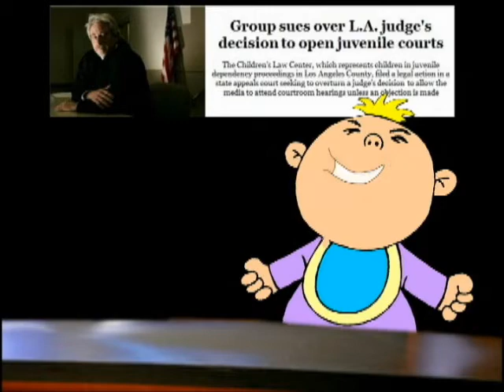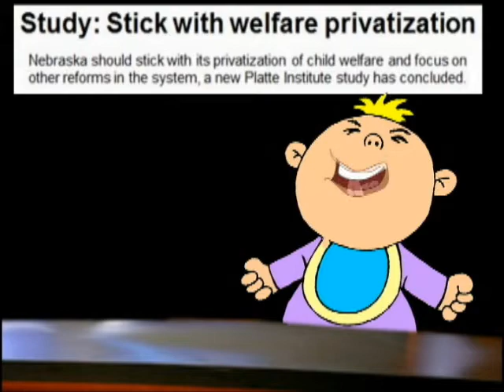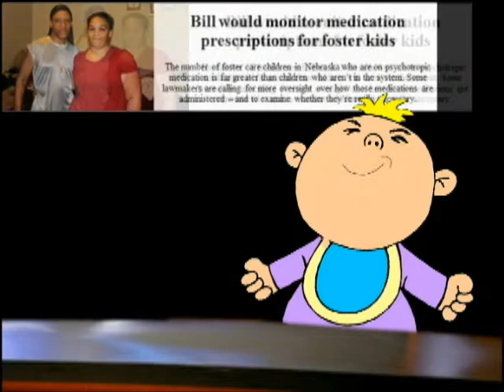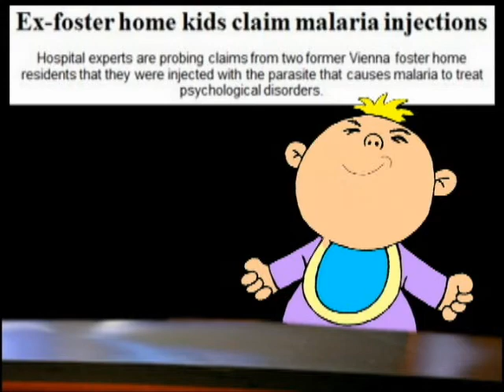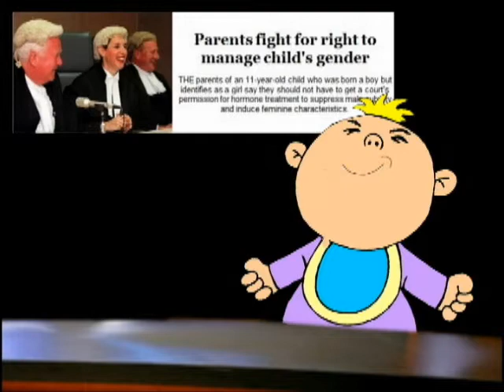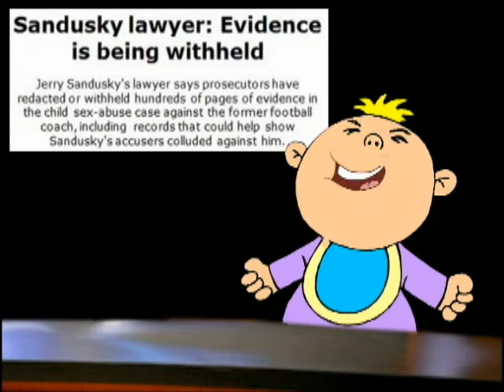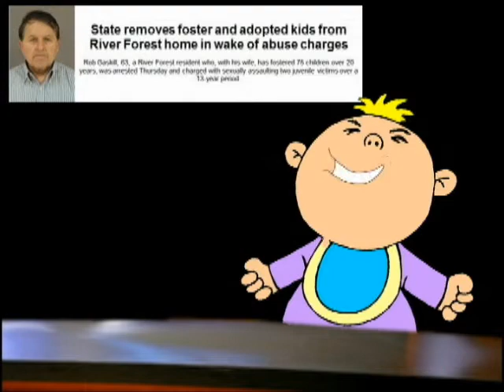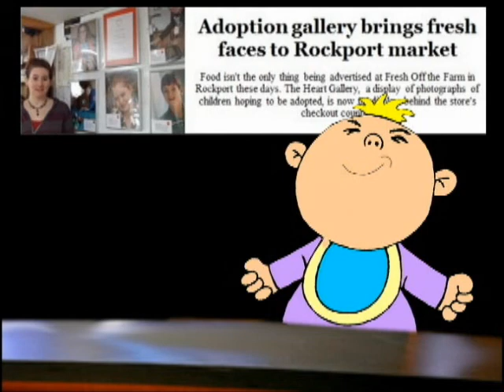Don't shoot your daughters lapotop - Baby LK Report For February 12th 2012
Don't shoot your daughters lapotop - Baby LK Report For February 12th 2012 for these stories and all the latest dirt on the child protective industry